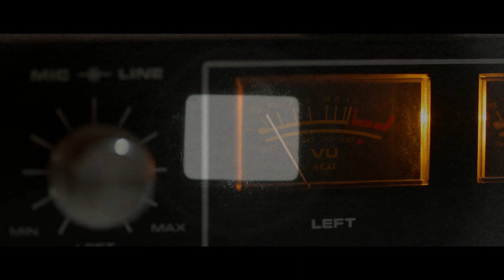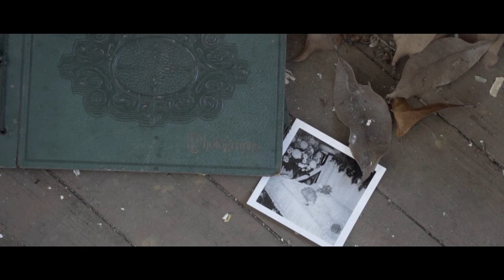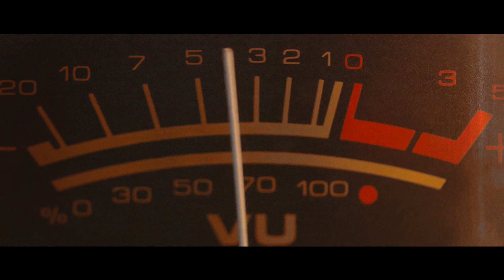Remembrance Day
Remembrance Day From the Album Love and War  -
Release date 30 August
Pre sale 23 August

Randy Avery